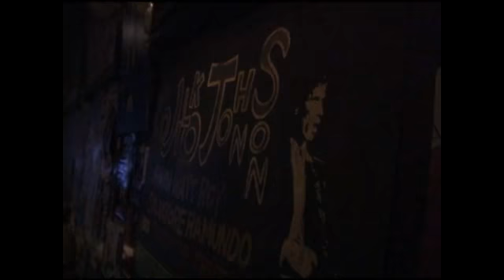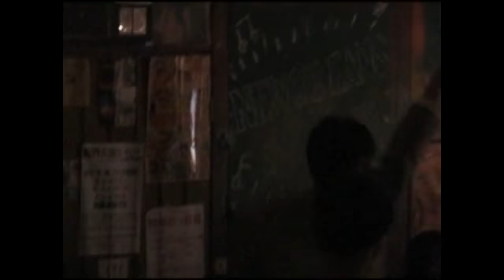ハッチハッチェルバンド - 本日特売日 2008-10-14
@ 磔磔 in Kyoto, Japan 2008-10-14
ハッチハッチェル - vocal / アイリッシュコーヘイ - guitar / 藤田まゆみ - accordion / 内藤順一郎 - trumpet / トネーロ - double bass / ペロ魚谷 - drums

[ 秋の大収穫際 vol.01 ] ADV DOOR ? / START ?
Hatch Hatchell Band / Anam & Maki / Guitar Panda

DCR-TRV900

tot-channel.co.uk